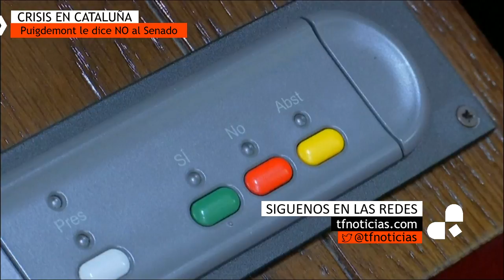Carles Puigdemont no irá al Senado